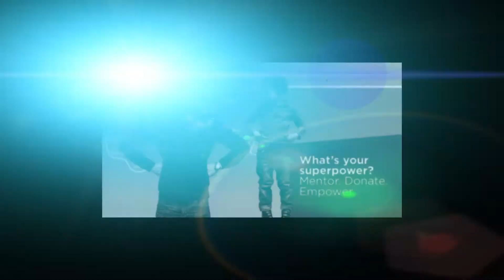How are YOU inspired to be a hero to kids?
The Ohio Children's Trust Fund, Western Region Prevention Council, and Montgomery County Human Services Planning and Development ask that you help raise awareness about how we can all prevent child abuse and neglect, and be a hero to a child in your life.